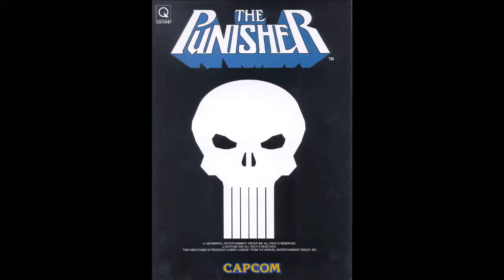The Punisher (Arcade): 12 - STAGE 4 START DEMO (Huge Cave)